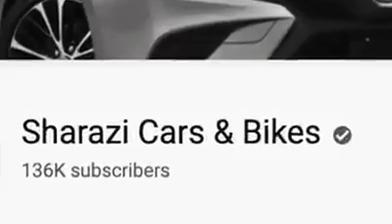Electronics cars In pakistan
BMW is going to its first electric cars in pakistan. In very cheap price. You can charge them in any fuel station or at your own home. 2020 will bhe the cars year in pakistan